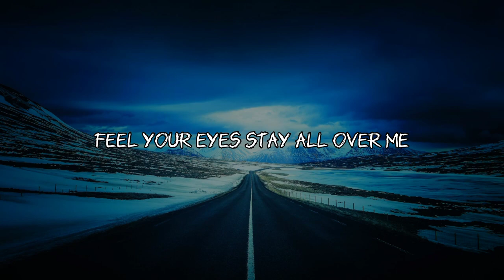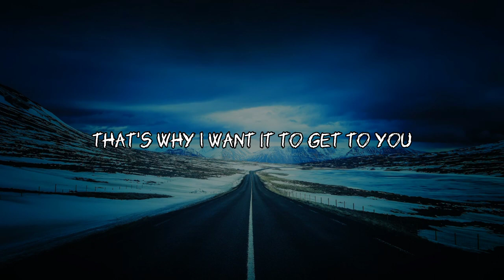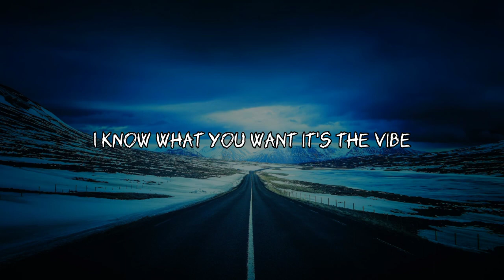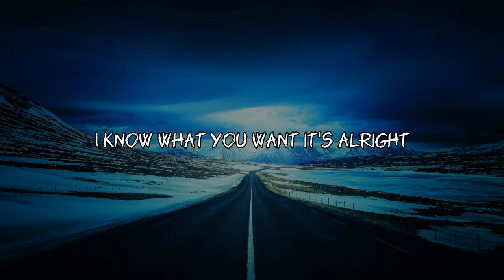Sean Paul - No Lie lyrics ft. Dua Lipa.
This song name: Sean Paul - No Lie lyrics ft. Dua Lipa.

lyrics ~
No lie (gyal yuh never miss)
(Gyal yuh never miss, gyal yuh never miss) no lie
No lie
No lie
Give you all the styles dat I have mastered
No lie
No lie
No lie
No lie

Source: Musixmatch
Songwriters: Sean Paul / Andrew William Jackson / Emily Warren / Jamie Sanderson / Philip Tendai Kembo